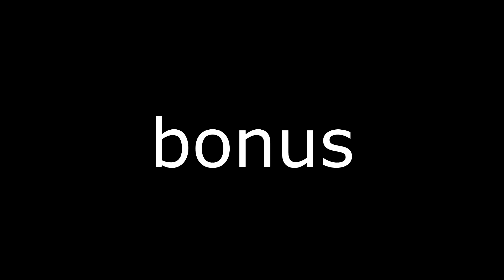monkes n race cars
monke go vroom